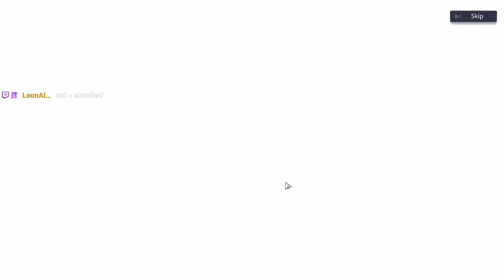🪄Realm of Illusion🪄Action 👀Pulling 4 Siris 👀 in🎮Snowbreak: Containment Zone🎮w/SHENANIGANS by 🏯💀💀💀💀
Brand NEW Content Update, with New 5* Operative design all in the latest New In Game Event!!! 1st look at the NEW "Echo Banner Gotcha" System of 100% guarantee installed by the DEVS of Snowbreak: Containment Zone.

Thanks again to returning Twitch  Stream Viewers " LeonAloma ", " Gavodir " & " Raizenritter " breaking down in depth { with words of encouragement } ; the "RNG factors" along with the NEW "Pity" rates of the "Echo Banner Pulls Update" for the game. Are YOU feeling "LUCKY" 🍀🍀🍀🍀 Gamer?!?!?! Don't miss out on this "FREE to PLAY to EARN" Game that is more than 100% F.U.N. !! Make a Player profile and get in on the All Inclusive Gameplay ACTION!!!

Leave a 👍 "LIKE"👍 and Comment with your Gamer UID { along with if "YOU" will pull for the NEW UPDATED " Siris 5*", and which " WAIFU" you think is the BEST!! } and. I WILL SMITE 'YOU' out on the Battlefield!!!